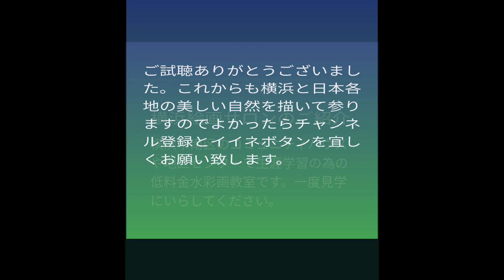No250 神奈川県庁。キングの塔 水彩画